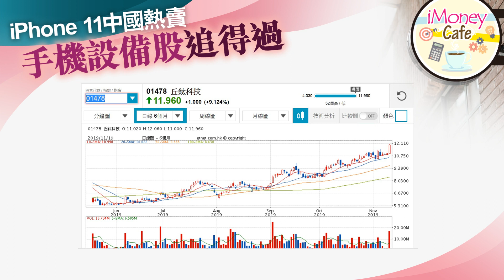【iMoney Cafe】iPhone 11 中國熱賣 手機設備股追得過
今日（19日）多個股份板塊造好，其中包括手機設備和內房股。受惠於5G啟用的消息，一種手機設備股近期現升幅，一些龍頭股不用說，大家也可以留意一下丘鈦科技（01478）,升勢強勁！